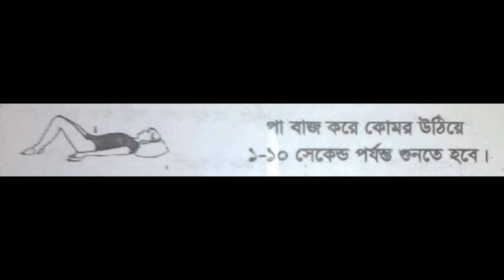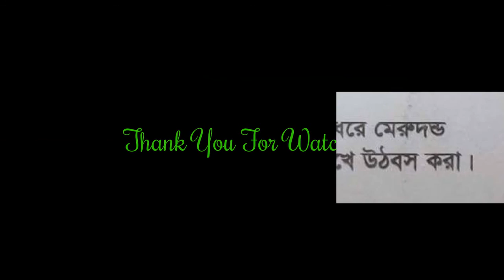Back Pain Relief Exercises - 1 MINUTES SCIATICA (INSTANTLY!) || Bangla "LOW BACK" Treatment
How to to Relieve Back Pain in 1 MINUTES SCIATICA. Back pain is a very common health problem that many people have to live with, and exercising is the best way to deal with it. If you want to relieve pain for free and easily, try our exercises to feel better in 1 minutes.

Now a days many people suffer Back Pain. Back Pain Relief Exercises gives you a solution if you regular to do it.

This video show you the best way for all Back Pain Relief Exercises way. Hope this enjoy lot and do everyday.

This is the best way for all Back Pain Relief Exercises. Hope this enjoy lot and do everyday.

Lower Back Pain Relief Yoga Sequence
01.Supine Hamstring Stretch. Lying on your back, bend your right knee into your chest and place a strap or rolled-up towel around the ball of your foot. ...

02.Two-Knee Twist. Lying on your back, bend your knees into your chest and bring your arms out at a T.